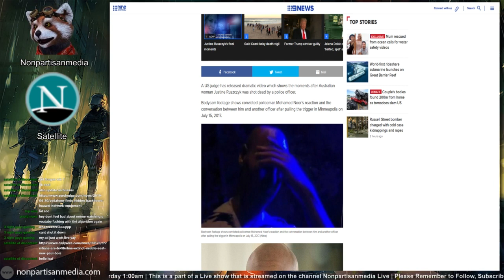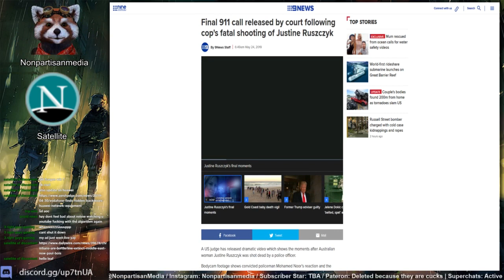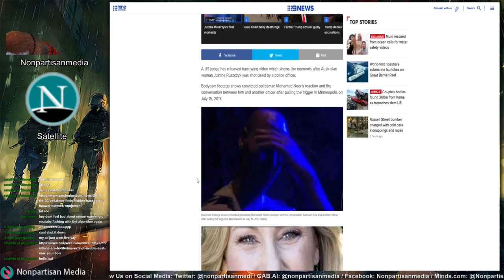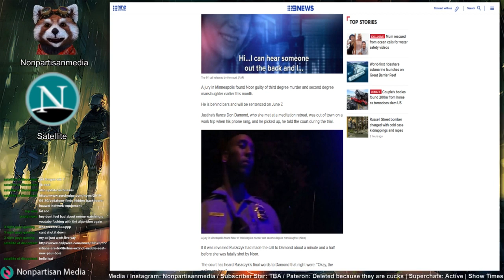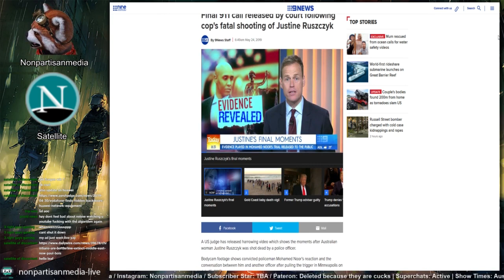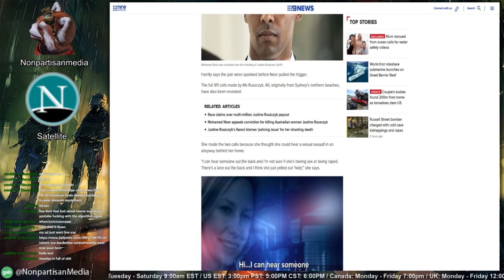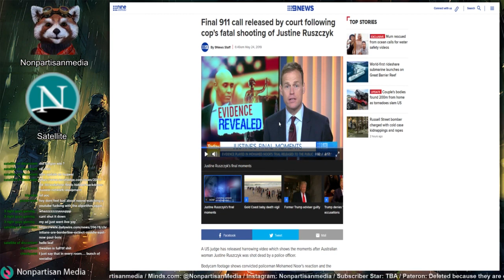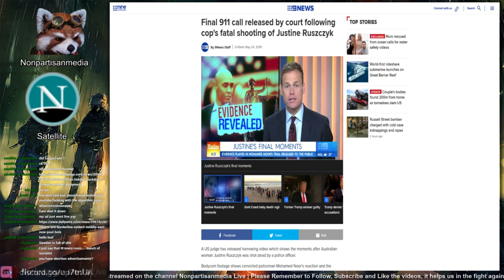Final 911 call released by court following cop's fatal shooting of Justine Ruszczyk